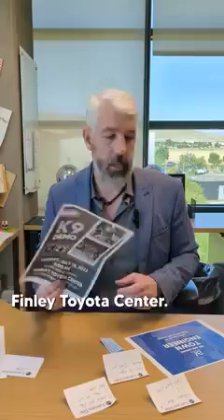July 10, Mondays with the Prescott Valley Mayor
Mayor Kell Palguta, from the Town of Prescott Valley, continues his weekly
community update!

Props to the Parks and Recreation crew for Red, White, and Boom.
PVPD Coffee with a Cop at Sally B’s Cafe
Prescott Valley Police K9s, AZ Law Enforcement K9 Association Public Demo
Town of PV Hiring
Fandomania
Glassford hill Phase
Meet the Mayor Roadshow